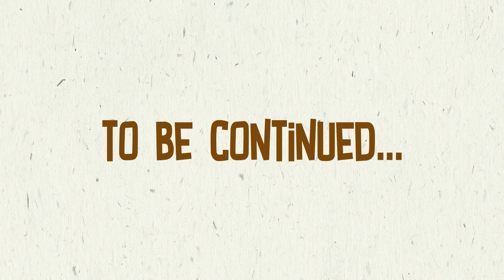ColoursofMonthofMadhu with Swati Episode 2 | Month of Madhu in cinemas from Oct 6th | Telugu Dhamka